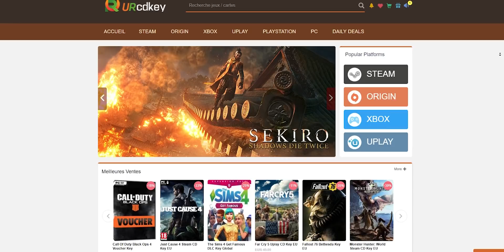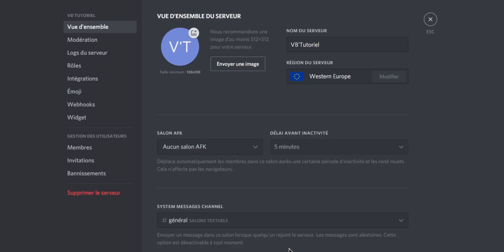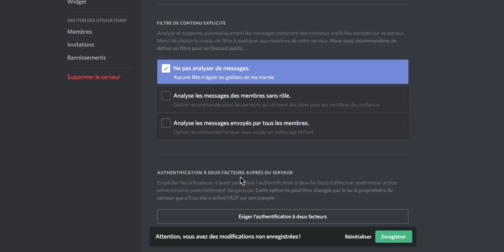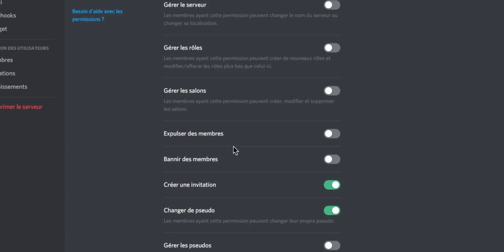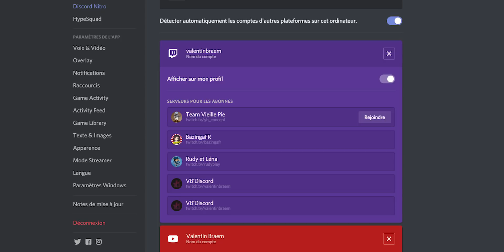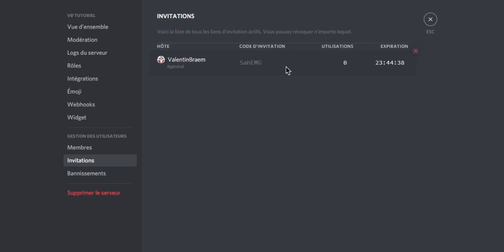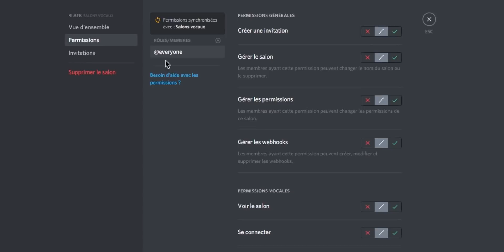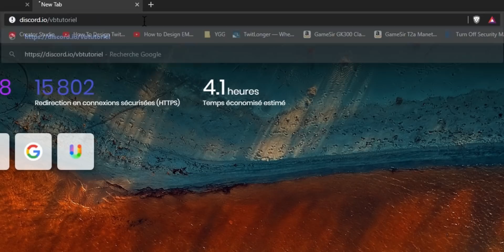CONFIGURER son SERVEUR Discord (+ Clé Windows 10 pas cher)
Ce tutoriel complet t'explique comment créer et configurer son serveur discord de A a Z afin de rassembler tes potes et ta communauté.

Horodatage :
00:00 - Introduction
02:04 - Création du serveur
03:19 - Paramètres du serveur
18:35 - Gestion des salons
22:26 - Lien d'invitation personnalisé
24:32 - Fin